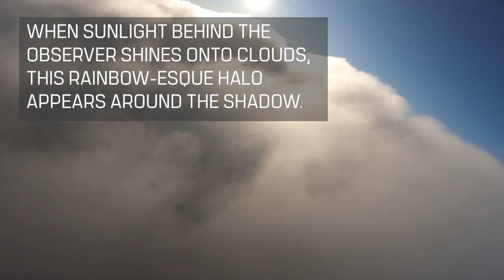Above the clouds | What do clouds look like from space?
Flying through the clouds is a beautiful moment on our space flight launches. If you’ve ever wondered what clouds look like from above, this video breaks down the five different classifications of cloud showing what how they look from the edge of space as well as sharing some rare cloud formations and interesting weather phenomena we’ve seen on our flights.

00:12 Cumulus clouds
00:19 Cirrus and Stratus clouds
00:24 Stratocumulus clouds
00:33 Cumulonimbus clouds
00:45 fallstreak hole
01:00 glory

Cloudwatching is an ancient pastime with some surprisingly useful benefits. Understanding the different types of cloud can help you learn to read and predict the weather, so you’re less likely to get caught in an unexpected rainshower. Scientific research even shows that looking at natural scenes and skyscapes has benefits for your eyesight, as focusing on distant objects lit by the sun is relaxing for your eyes if you’re more used to looking at a screen.

Sent Into Space are the Near Space experts.

We use lighter-than-air gas balloons to travel to the upper stratosphere into Near Space, where you can see the curvature of the Earth (Flat Earth believers need not reply!), the black vacuum of space and the thin blue line of the Earth's atmosphere on the horizon.

This is more than just a GoPro on a weather balloon. We build a bespoke launch vehicle for each flight utilising the latest in camera technology and long-range radio and satellite communications. We film HD video of the Earth from space for stunning images of the curvature of the Earth.

With over 500 successful flights over the last 8 years, we're the only company to go to when you want to launch something into space.